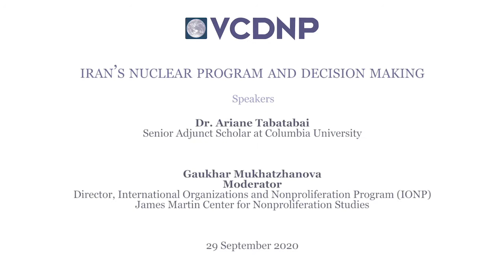Iran’s Nuclear Program and Decision Making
00:00:00 Introduction by Gaukhar Mukhatzhanova
00:05:19 Presentation by Dr. Ariane Tabatabai, Senior Adjunct Scholar at Columbia University
00:27:20 Q&A